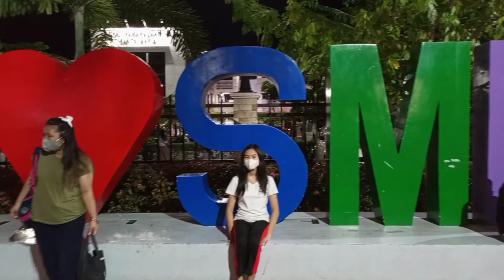DAY & NIGHT SA STA.MARIA